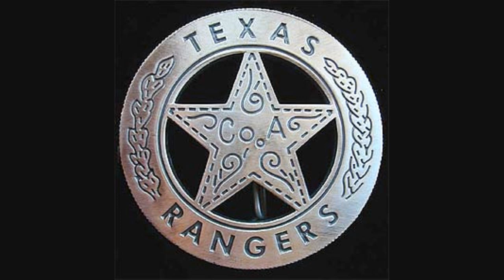Tales of the Texas Rangers - "Night Chase" (Starring Joel McCrea)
Joel McCrea stars as Ranger Jace Pearson in Tales of the Texas Rangers.  Tonight's episode - "Night Chase"

Tales of the Texas Rangers was one of the better radio shows from the golden era of radio.  It was a well written show with a great star who was perfect for the part.